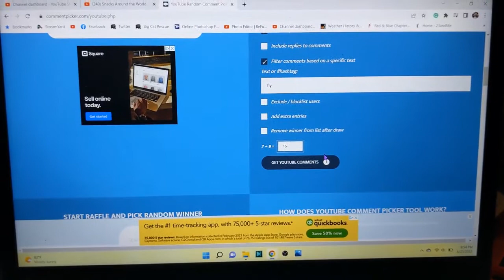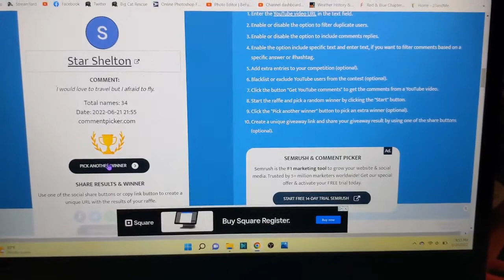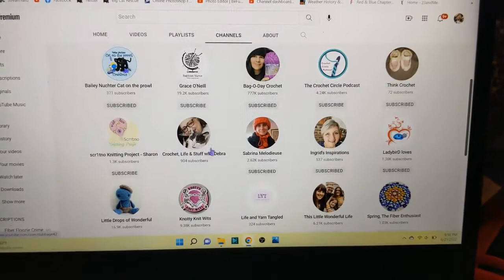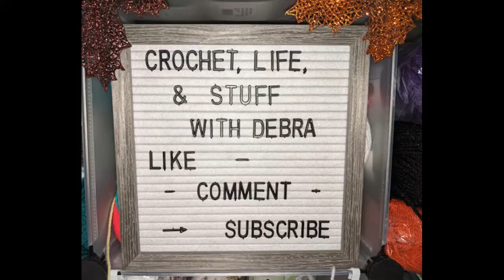Who Won?? Snacks Around the World -- Crochet, Life, and Stuff with Debra